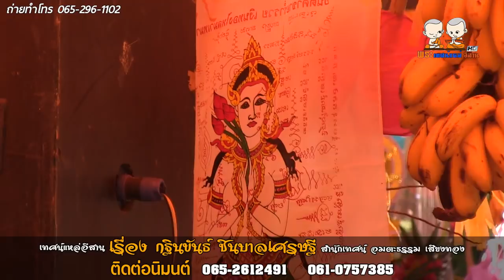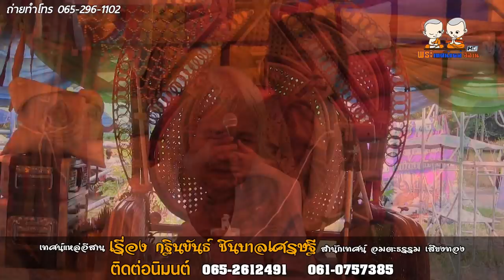ม่วนๆเทศน์แหล่เรื่อง กฐินขันธ์ ชินบาลเศรษฐี สำนักเทศน์ อมตะธรรม เสียงทอง